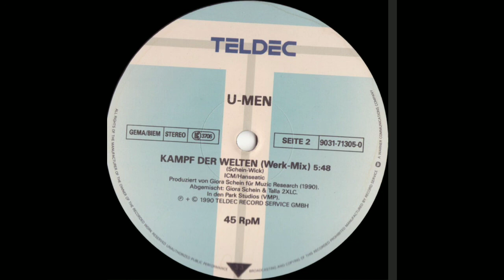UMEN - Kampf Der Welten (WerkMix) - (1990)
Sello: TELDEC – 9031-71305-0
Formato:
Vinilo, 12", 45 RPM
País: Europe
Publicado: 1990
Género: Electronic
Estilo: Techno

OWNERSHIP OF THE CONTENT:
Techno Addiction does not own the rights to this content. It is not a monetized channel but the producers and whoever has the copyright can charge for me to have their songs on it, get informed. My goal is to promote music that I like. If any of the legal owners do not want their music on my channel, please send me a message before putting a claim or warning to YouTube and the song will be removed immediately. Thanks.

TITULARIDAD DEL CONTENIDO:
Techno adiccion no posee los derechos sobre este contenido.
No es un canal monetizado pero los productores y quien tenga los derechos de autor si pueden cobrar por qué yo tenga sus temas en el, Informense.
Mi objetivo es promover la música que me gusta. Si alguno de los propietarios legales no quiere su música en mi canal, por favor envíeme un mensaje antes de poner una reclamacion o advertencia a YouTube y se eliminará la cancion de inmediato.
Gracias.